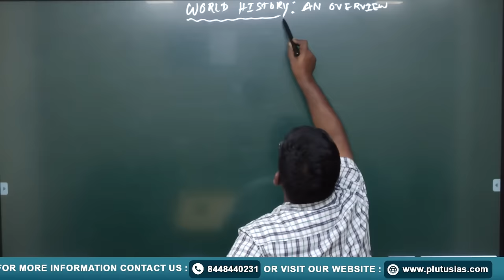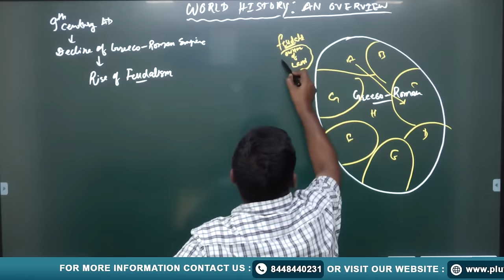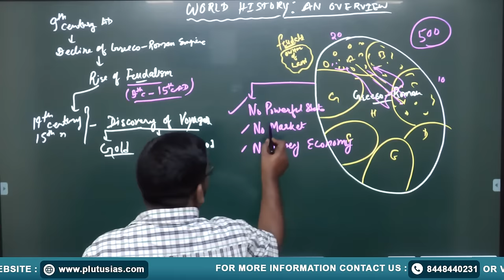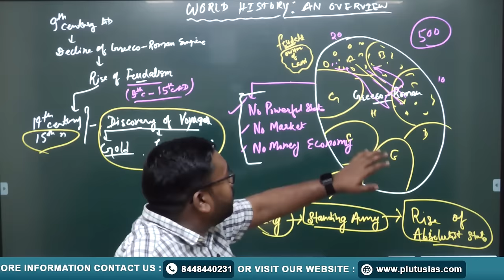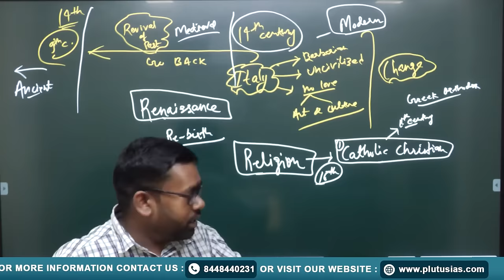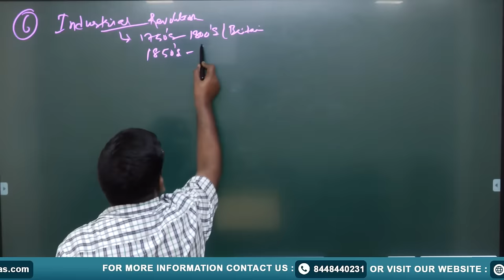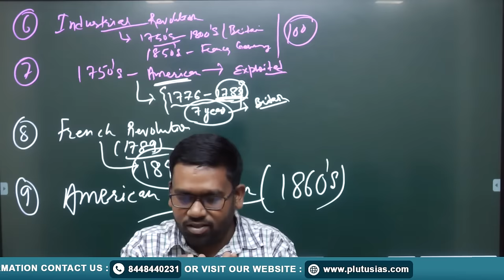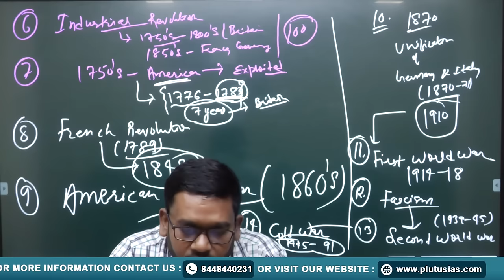World History: Overview | World History for UPSC CSE | World History UPSC-Lecture | Plutus IAS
DR. JITENDRA KUMAR
Holder of a Ph.D. and M.Phil in Modern History from JNU, He has also earned M.A. and B.A. degrees from Delhi University.

Prepare for your UPSC exams with this comprehensive overview of world history! In this video, we delve into the key events, figures, and developments that have shaped our world over the centuries. From ancient civilizations to modern revolutions, we'll cover it all to help you master the world history section of the UPSC syllabus. Whether you're a history enthusiast or just looking to ace your exams, this video provides a concise yet informative summary of world history. Don't miss out on this valuable resource for your UPSC preparation!

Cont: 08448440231